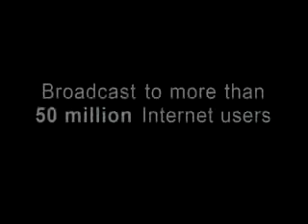CESLIE TV: Rudy Miles for Aveda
Ceslie Armstrong's interview with celebrity make-up artist Rudy Miles' expert advice on how to achieve the new "70's natural look" with ease. Miles reveals his "number one!" product recommendation, insider tips, and how-to method to achieve a young look without breaking the bank.